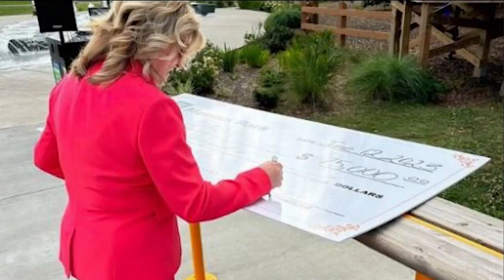Lafayette hospital makes $75K contribution to Moncus Park